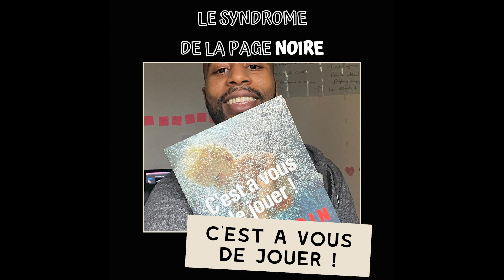Hors-Série - C'est à vous de jouer - Résumé de livre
Cette semaine encore un résumé de livre puisque je n’ai plus d’interview en stock

Donc j’ai décidé de résumer un livre que j’adore mais qui est très chelou : C’est à vous de jouer de Seth Godin.

La Meilleure Manière De Me Soutenir
J’ai mon propre projet artistique. Ça s’appelle l’Atelier Galita.Tous les matins à 09h00 je t’écris un truc. Je dis « truc » parce qu’il n’y a pas de thématique. On peut aussi bien parler d’amour que de rap ou de racisme.

En revanche il y a un fil rouge dans la démarche : proposer l’inverse des actualités. L’idée c’est que tu arrêtes de scroller comme un zombie le matin au réveil. En commençant par quelque chose qui va être épanouissant, intemporel et utile. Là où les news sont anxiogènes, éphémères et futiles.

Pour me rejoindre il te suffit de taper Atelier Galita dans Google puis de laisser ton email sur la page. Ou bien d’y accéder directement en cliquant